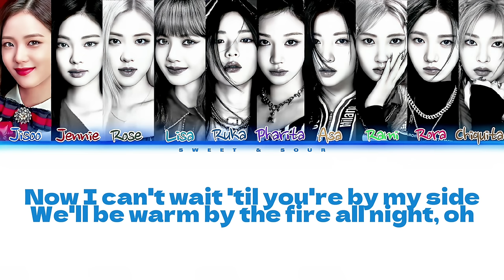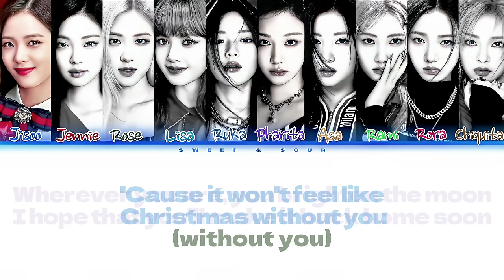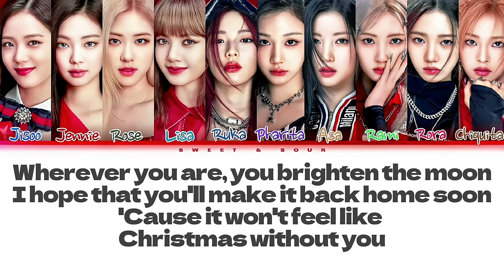BLACKPINK & BABYMONSTER 'CHRISTMAS WITHOUT YOU (COVER) (Color Coded Lyrics)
Blackpink's parts are made by @aisingss
Blackpink full Ai cover: